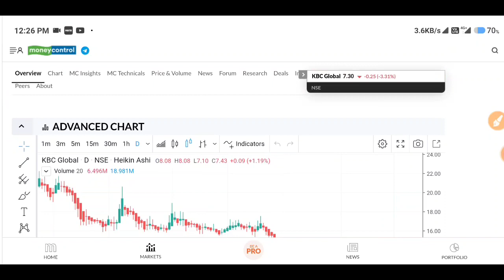kbc global share latest news || penny stocks to buy now || kbc global limited || penny stocks 2022